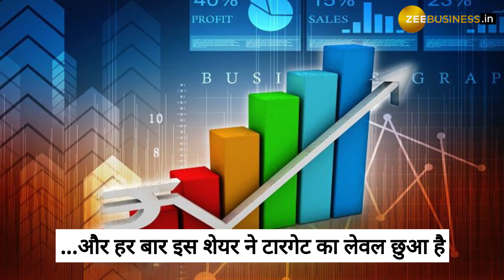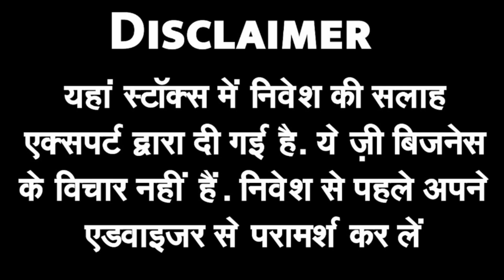जानिए इस शेयर पर क्यों बुलिश हुए मार्केट एक्सपर्ट Sandeep Jain, क्या हैं टारगेट और राय ?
मार्केट एक्सपर्ट संदीप जैन ने निवेश के लिए VST Tillers Tractors के शेयर को चुना है जानिए इस शेयर पर क्या है उनकी राय और क्या हैं टारगेट ?